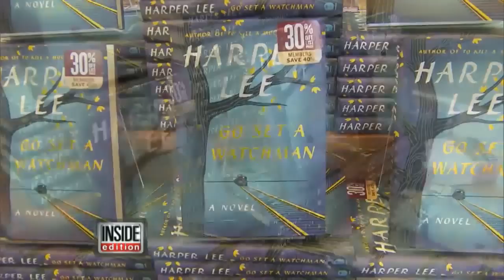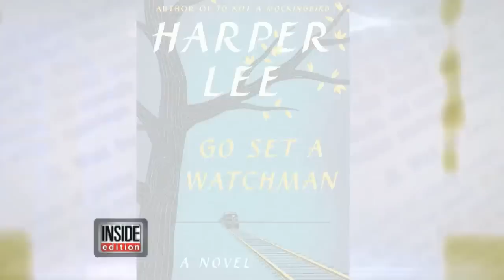'To Kill A Mockingbird' Actress Breaks Her Silence on 'Go Set A Watchman'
Mary Badham, the young actress who played Scout in the movie version of Harper Lee's "To Kill a Mockingbird" is now 62 years old and made a rare public appearance reading from both of Harper Lee's novels at the 92nd street Y in Manhattan on Tuesda...